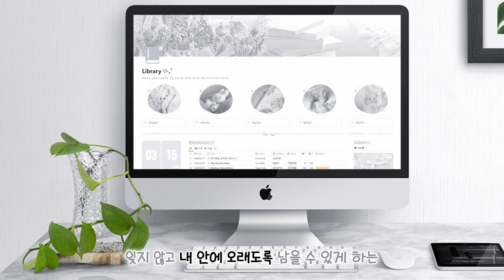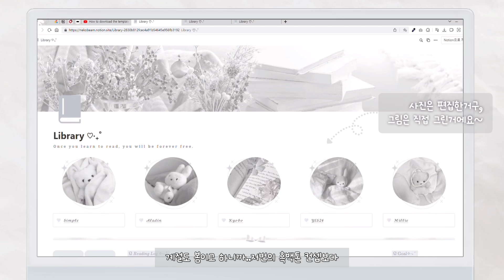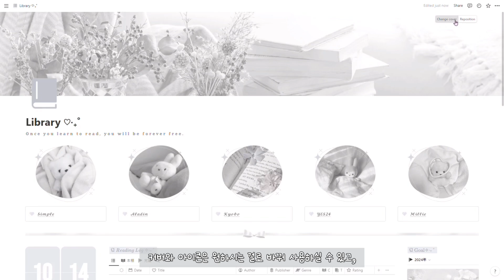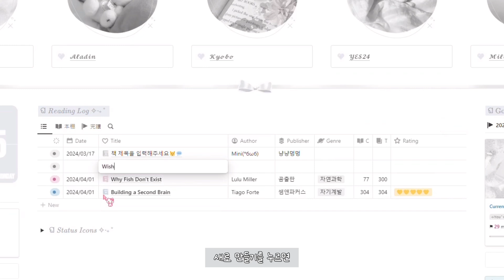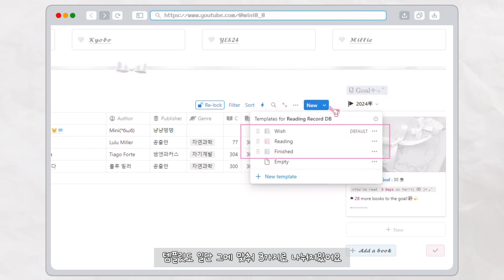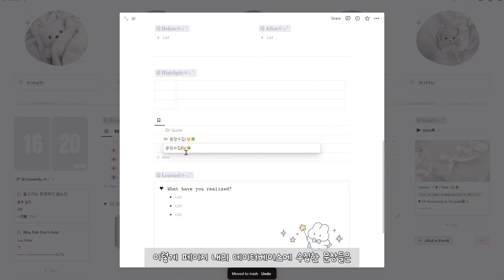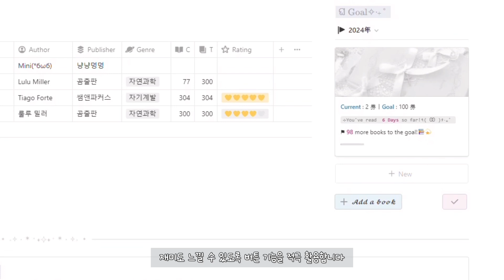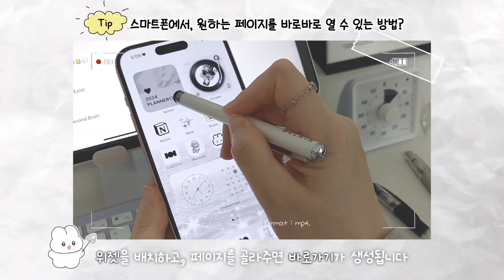🤍궁극의 편리함과 최고의 귀여움을 갖춘 노션 독서노트📚ㅣ기록의 소중함에 대한 이야기✏️ㅣ노션Tip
✨Check Point
「 완벽한 자동화 시스템 / 의미있는 독서 기록 / 감성 무드 세 스푼 」

(잘 이해되지 않는 부분은 언제든 댓글 남겨주세요!!)

🎈Timeline
00:00ㅣ인트로
00:54ㅣ노션 독서노트의 장점 3가지
02:35ㅣ다운로드 & 템플릿 소개
04:26ㅣ★주의사항★
04:47ㅣ자동화 시스템 설명
07:50ㅣ독서노트 양식 사용예시
08:50ㅣ연간 독서 목표 설정법
09:20ㅣ리딩트래커 사용법
10:46ㅣ심플모드 살펴보기
12:13ㅣ아웃트로

안녕하세요~🐱💬
노션을 활용하면 과연 어디까지 효율을 끌어올릴 수 있을지
궁금한 마음을 담아,
독서노트 템플릿을 만들어 보았어요!

단순한 독서 기록 관리를 넘어서,
1년 전반에 걸친 내 독서 활동을
버튼 하나로 손쉽게 트래킹 할 수 있으며,
즐거운 마음으로 매일매일 손이 가도록
예쁘고 귀여운 요소들로 가득 꾸며져 있는 것이 특징입니다

사용을 도와드릴 여러가지 Tip 은 물론이고,
기록에 대한 의욕을 올려주는
동기부여 이야기들도 영상 곳곳에 들어있으니
꼼꼼히 시청해주시면 보다 쉽게 잘 사용하실 수 있을거에요!

감사합니다( Ꙭ )♡‧₊˚